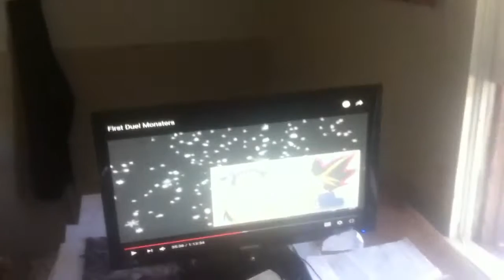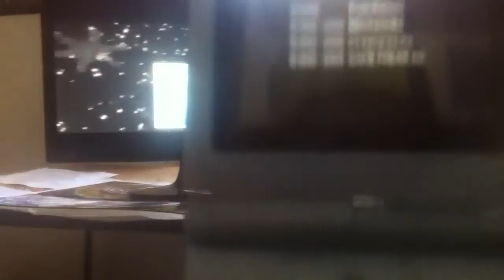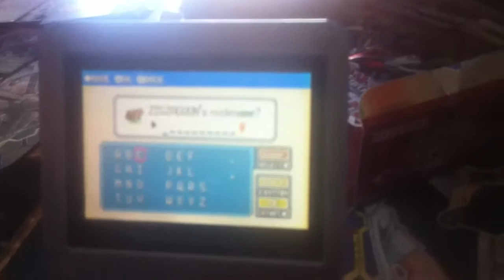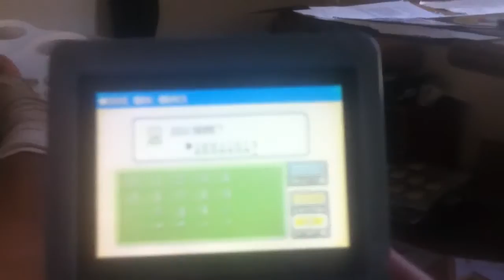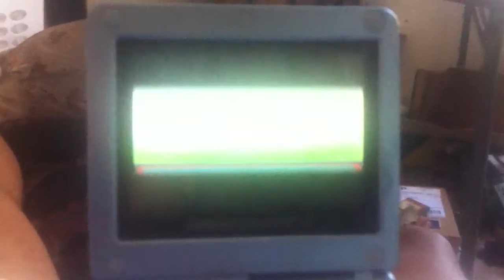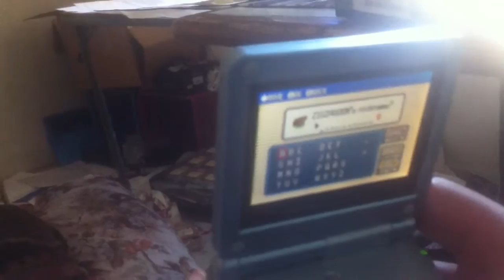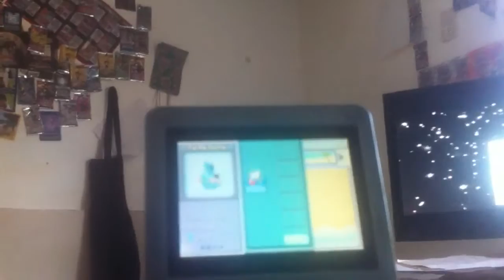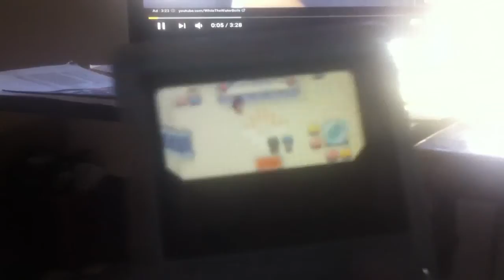Let's Play Pokemon Emerald! Bonus Episodes: Part 14.Pie! Part 3 of 4!